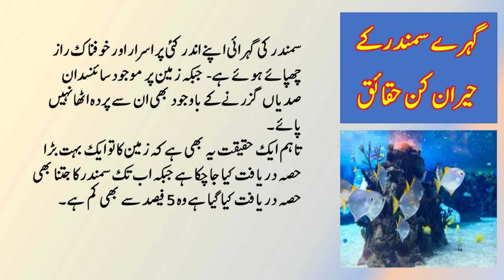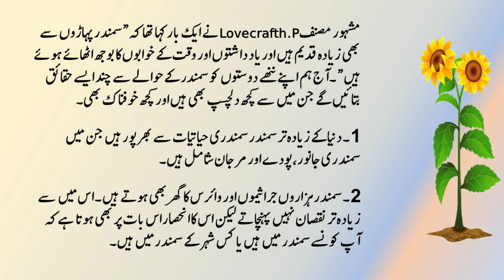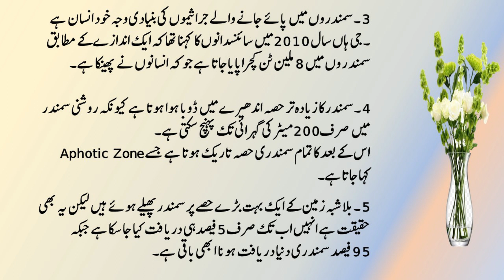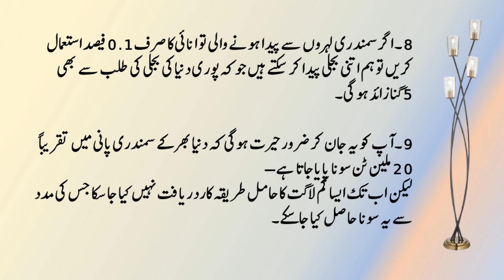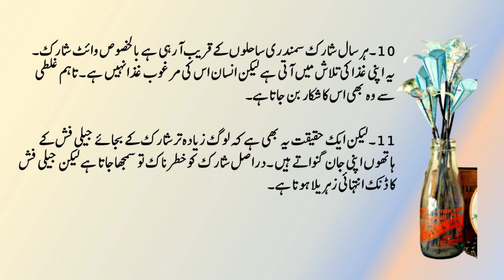Urdu moral stories | Secrets about deep see | Very interesting story | Zavia Urdu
It is very interesting and informative moral story which provides information about the secrets of deep sea. It is very useful for the people of all ages.